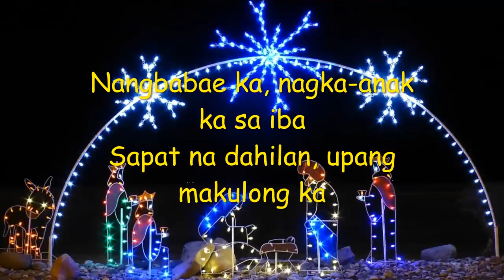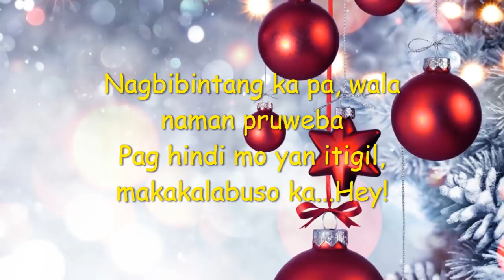Part 9 I KANO JESSE SEAN CARBERRY PARODY SONG / JESSE SEAN CARBERRY VIRAL SONG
Jesse Sean Carberry Parody song para sa Amerikanong nag-viral sa social media, na asawa ni Marilyn Carberry at kabit ni Liozel Saligumba.
Para sa kaalaman nyo sa kasong ito, panoorin ang PART 1, 2, 3, 4 at 5, puntahan ang mga links na ito: